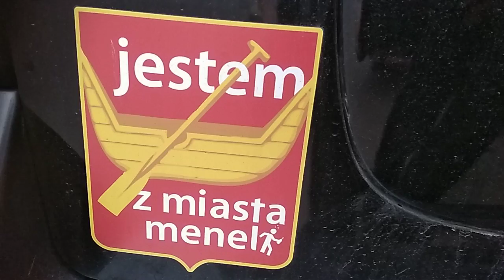2018.11.27 Jestem z Miasta Meneli chwali się 1-sza Żydówka Łodzi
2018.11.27 Jestem z Miasta Meneli